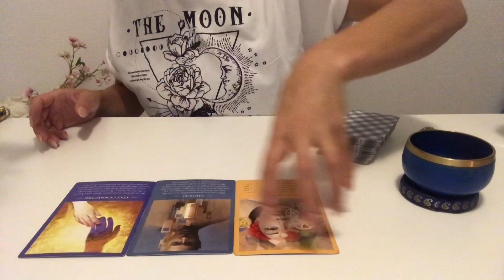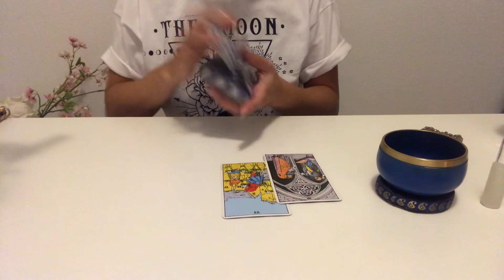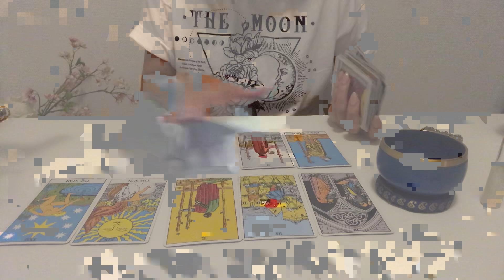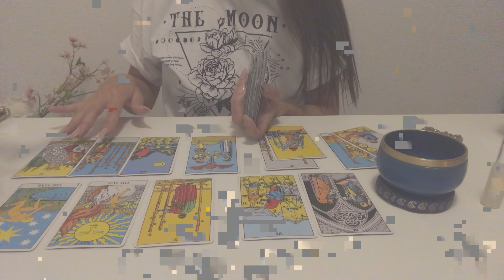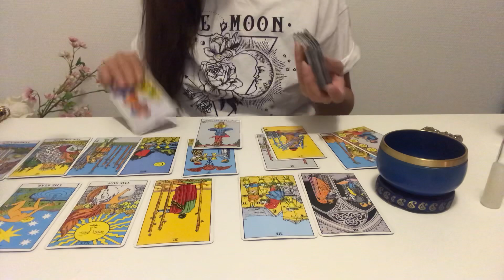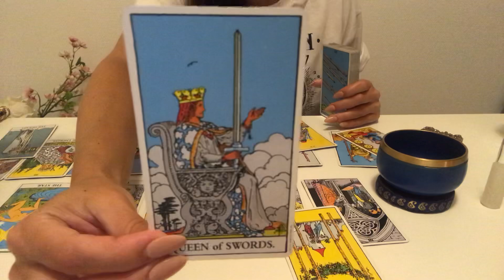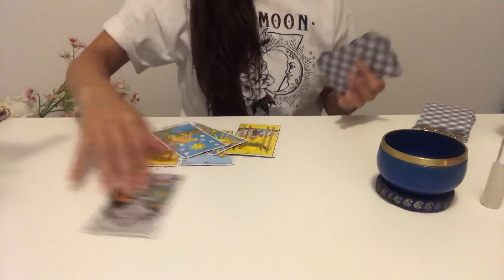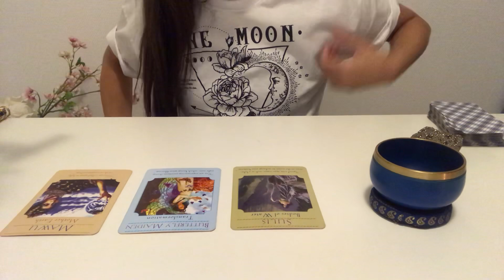Let The Good Times Roll! LEO OCTOBER 2019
Welcome Leo,

This is your tarot / intuitive forecast for October 2019.

This reading will apply for sun moon and rising signs in Leo

Livsoultarot

🔮Personal Readings information :

🔮Personal reading number one:
30-40 min intuitive-tarot
 Private unlisted video reading.

Price: $50.00

50-60 + min intuitive-tarot  “private unlisted” video reading.

Price: $80.00

NAMASTÉ ♡